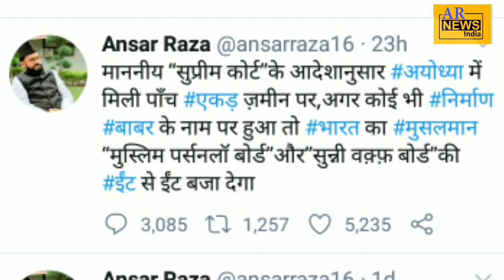Maulana Ansar Raza | Babri Masjid | Ram Mandir| Ayodhya Babri Masjid | latest news| AIMPLB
Story by AR News India
Anchor Ahmad Salman
Molana Ansar Raza
Babri Masjid
Trending news